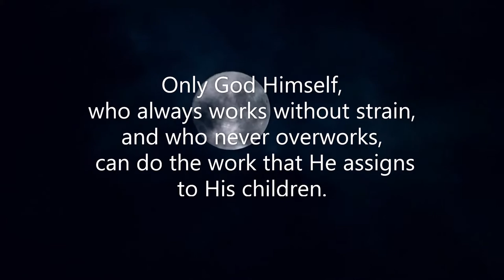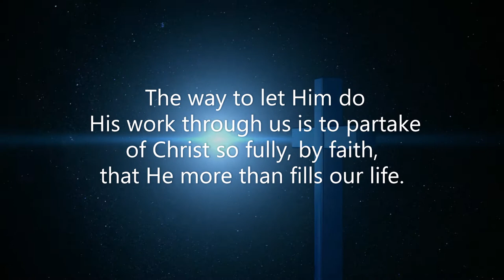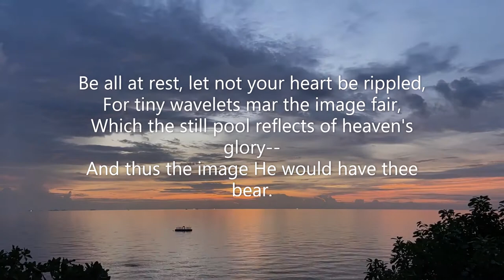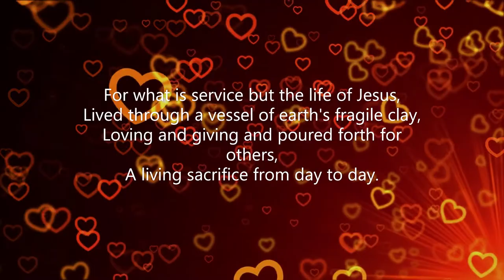Streams in the desert Sept 3 Mrs. Charles Cowman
"And he saw them toiling in rowing" (Mark 6:48).

        Straining, driving effort does not accomplish the work God gives man to do. Only God Himself, who always works without strain, and who never overworks, can do the work that He assigns to His children. When they restfully trust Him to do it, it will be well done and completely done. The way to let Him do His work through us is to partake of Christ so fully, by faith, that He more than fills our life.

        A man who had learned this secret once said: "I came to Jesus and I drank, and I do not think that I shall ever be thirsty again. I have taken for my motto, 'Not overwork, but overflow'; and already it has made all the difference in my life."

        There is no effort in overflow. It is quietly irresistible. It is the normal life of omnipotent and ceaseless accomplishment into which Christ invites us today and always.--Sunday School Times

        "In resurrection stillness there is resurrection power."

Be all at rest, my soul, O blessed secret,
Of the true life that glorifies thy Lord:
Not always doth the busiest soul best serve Him,
But he that resteth on His faithful Word.

Be all at rest, let not your heart be rippled,
For tiny wavelets mar the image fair,
Which the still pool reflects of heaven's glory--
And thus the image He would have thee bear.

Be all at rest, my soul, for rest is service,
To the still heart God doth His secrets tell;
Thus shalt thou learn to wait, and watch, and labor,
Strengthened to bear, since Christ in thee doth dwell.

For what is service but the life of Jesus,
Lived through a vessel of earth's fragile clay,
Loving and giving and poured forth for others,
A living sacrifice from day to day.

Be all at rest, so shalt thou be an answer
To those who question, "Who is God and where?"
For God is rest, and where He dwells is stillness,
And they who dwell in Him, His rest shalt share.

And what shall meet the deep unrest around thee,
But the calm peace of God that filled His breast?
For still a living Voice calls to the weary,
From Him who said, "Come unto Me and rest."
--Freda Hanbury Allen